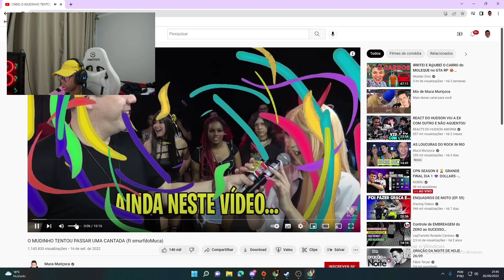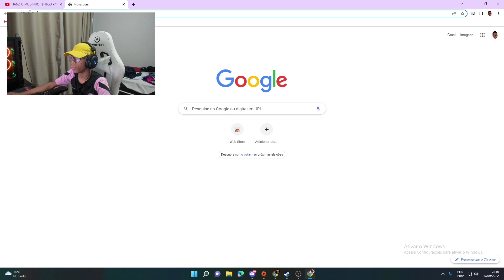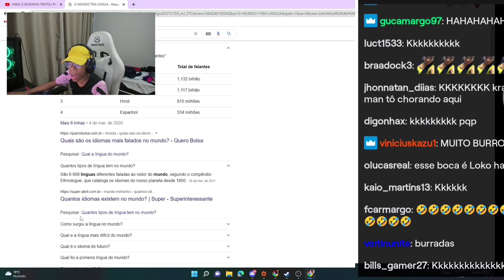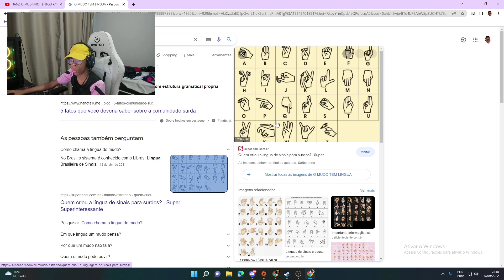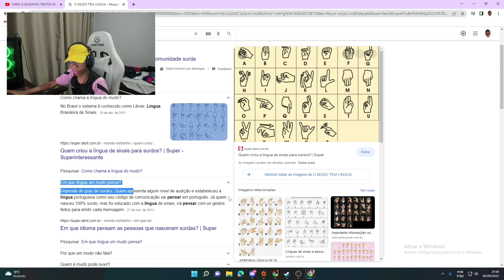DESSA VEZ O BOCA DE 09 FOI LONGE DEMAIS! - BOCA DE 09 REAGINDO MUDINHO PASSANDO CANTADA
Visão Familia, bem vindo ao canal Clips no Capricho

Tmj